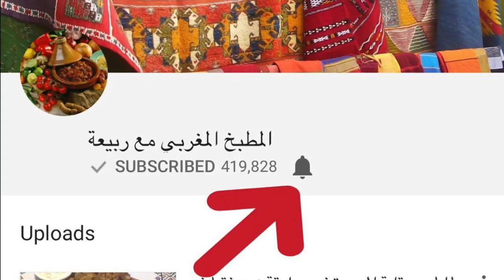أروع بغريرالقرعة بدون تخمير سهل سريع مضمون %100 ب3 دراهم فقط 👍 👍 Baghrir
السلام عليكم احبائي، انشاء الله موعدنا يوم الاتنين على الساعة 11 صباحا (توقيت المغرب) لمشاهدة الفيديو معا، و لكي اجيب على جميع الاسئلة.
المقادير:
150 غ دقيق الحلويات، 150غ دقيق القمح الصلب( الفينو) ،500مل ماء،14 غ خميرة الحلوى، 1 ملعقة كبيرة خل، 1 ملعقة صغيرة ملح،  قنينة.

التطبيق للأندرويد على غووغل بلاي ستور :  Cuisine Rabia مطبخ ربيعة

لاتنسوا تحميل التطبيق على الهواتف , و مشاركة الموقع مع العائلة و الاصدقاء ,او على مواقع التواصل الاجتماعي لكي تعم الفائدة.